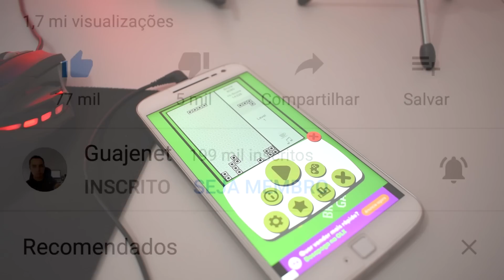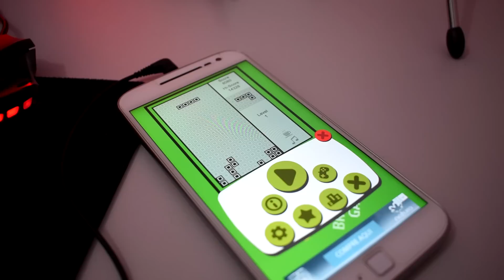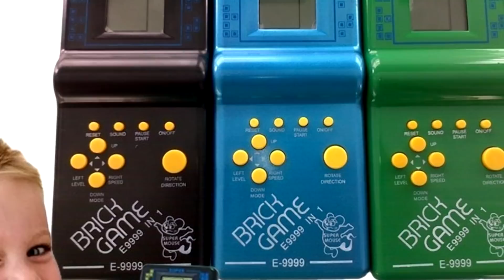Se você já JOGOU este JOGO PRECISA VER ISSO (MINI GAME ANTIGO)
Se você alguma vez já jogou ou já teve um mini Game (Brick Game) na infância com certeza vai gostar de ver isso. O Brick Game 9999 in 1 foi um mini videogame portátil retrô, que fez muito sucesso na década de 90 e início dos anos 2000. Conheça o melhor aplicativo, idêntico ao clásico para jogar o "amonta-amonta" ou "Paredão", melhor jogo do brick game.